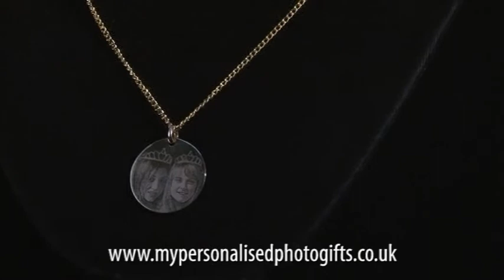Pendant Engraving With Photo (round)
Engrave pendant with photo (round). We engrave your pendant with photo (round).